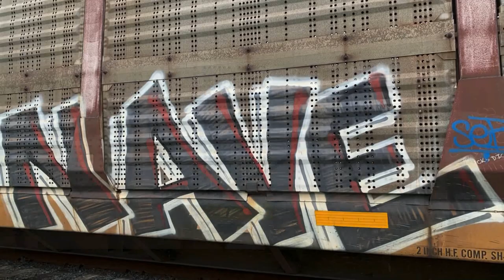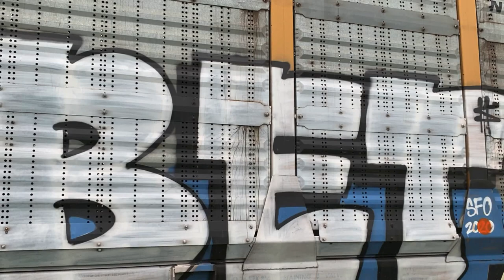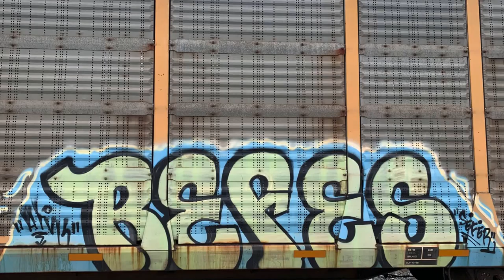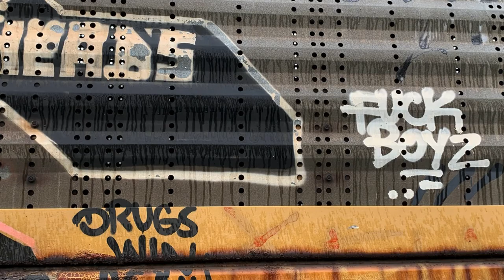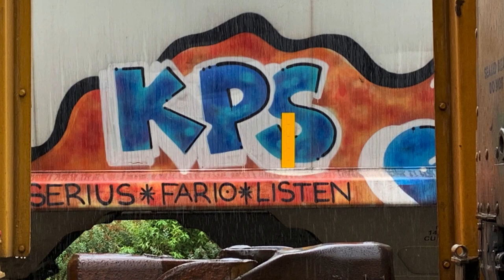Train Graffiti - Burn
Local Bc and North West Writers providing the visuals
WHITESNAKE providing the nostalgia~